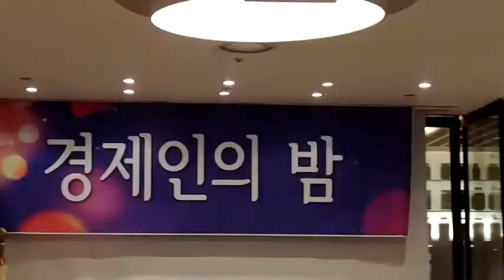일본학과 동문회 2018년도 행사보고